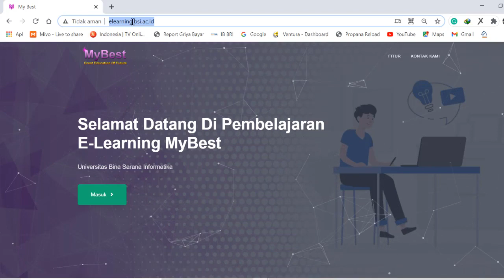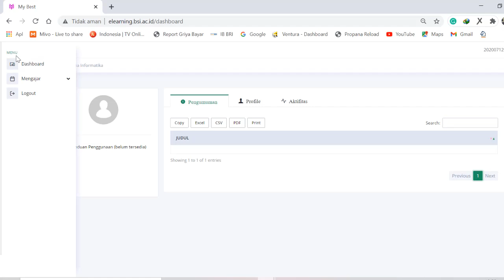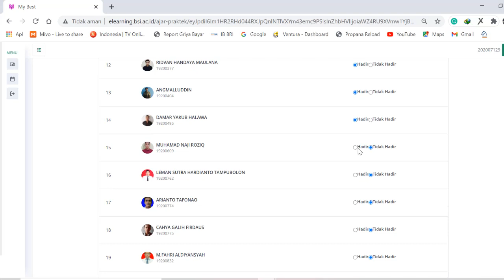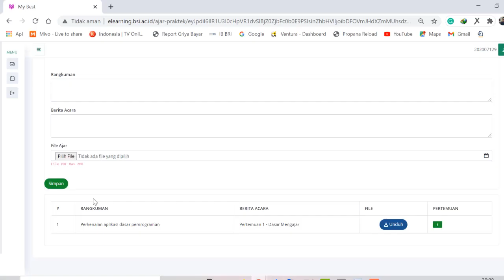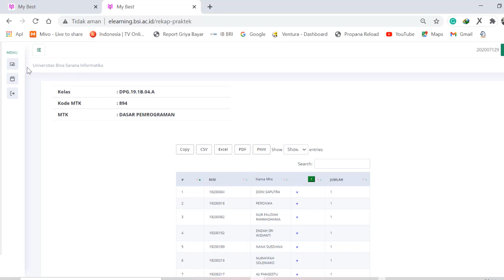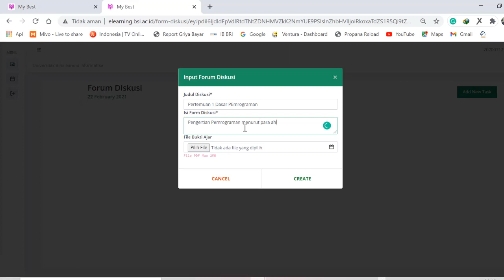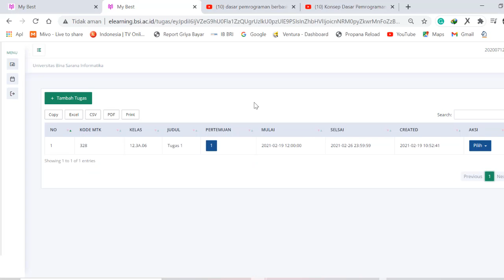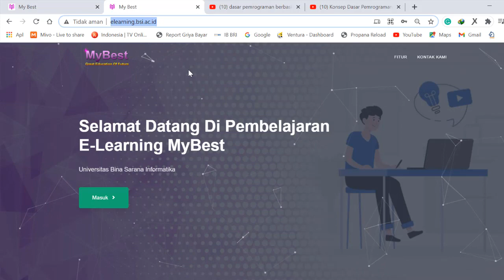Panduan Mengajar di My BSI E-learning System (MyBest) - Untuk Dosen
Panduan dan Tutorial ini bertujuan untuk menginformasikan mengenai menu yang dapat di akses oleh Dosen pada saat mengajar.